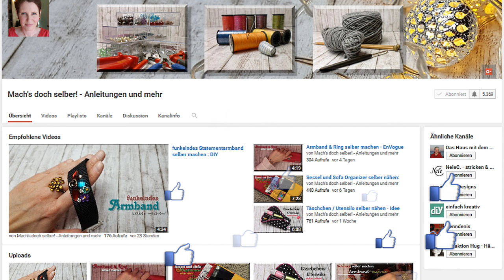Hohlnieten ganz einfach anbringen - Vario Zange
💋 Eine schnelle, einfache und schöne Art, Hohlnieten anzubringen. Wer, wie ich, immer Probleme hatte, die Nieten einigermaßen vorzeigbar mit dem Hammer einzuschlagen, der findet in diesem Video eine Möglichkeit, dies auf einen andere Art und Weise zu bewerkstelligen.

Vielen Dank und viele Grüße, eure Ann-Kristin 💋